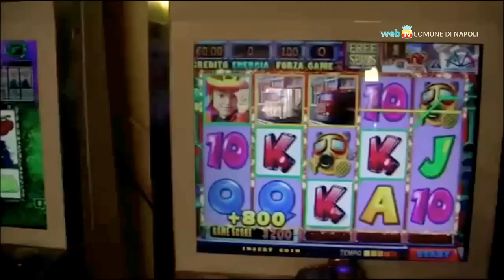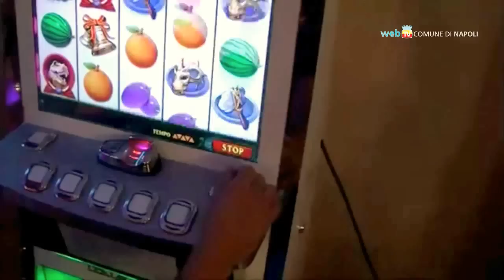Dipendenza da gioco, il Comune interviene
Presentato il piano di iniziative del Comune contro la ludopatia: l'obiettivo è aumentare tra i cittadini la consapevolezza sui rischi connessi al gioco.